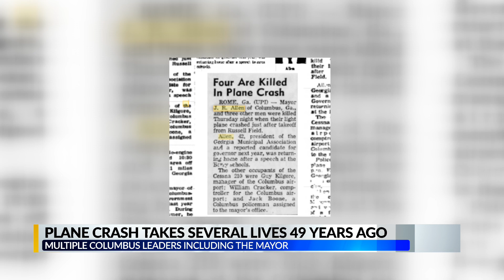News 3 This Morning - 49th anniversary of deadly plane crash